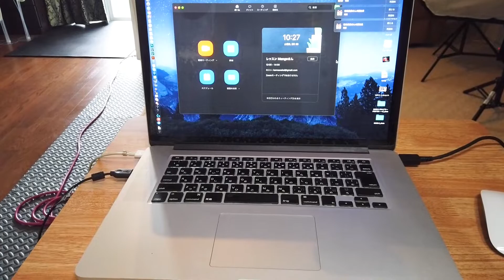【縄師の自粛生活】配信環境のご紹介【エンタメ界リモートワーク】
今このご時世リモートワークが主流になりつつありますが
自分の仕事も初めてリモートワークをしてみましたので
その配信環境を紹介したいと思います。
Nowadays, remote work is becoming the mainstream, but
This is the first time we've tried remote work for our own work, so
we'd like to introduce the stream environment.

オンラインでの緊縛サロン・リモート緊縛レッスン・緊縛ライブもやり始めました！
We've also been doing Kinbaku salon, remote Kinbaku lessons, and Kinbaku live performances online!

少しでも早く元に生活に戻れるように一緒に頑張りましょう！
Let's stay home together to get our lives back on track as quickly as possible!

ご質問or疑問点はぜひTwitterのDMにて！
皆さまからのコメントもお待ちしてます☆